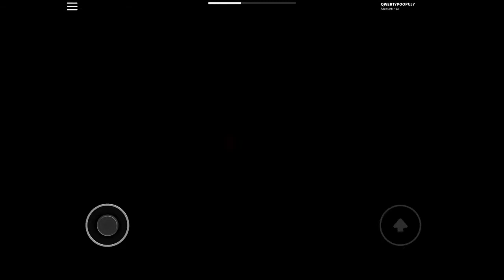Mad City And Bad Business Gameplay